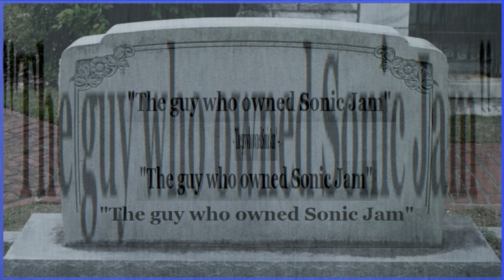stupid nintendo games but beats 2 and 4 are swapped